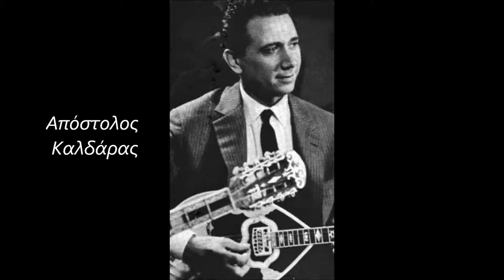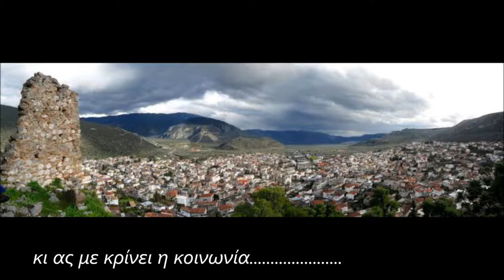Ας με κρίνει η κοινωνία (Κοντεύουνε χαράματα) Θεμης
ΘΕΜΗΣ ΜΑΥΡΑΕΙΔΗΣ - Ο ΣΑΛΩΝΙΤΗΣ
Ενα μικρο αφιερωμα σε εναν μεγαλο καλλιτεχνη!
(Άμφισσα 1957 - Αθηνα 1998)
ΑΘΑΝΑΤΟΣ.
--Γεννήθηκε το 1957 στην Άμφισσα. Κατατάχθηκε στο Πυροσβεστικό Σώμα τον Οκτώβριο του 1981, ήταν έγγαμος και πατέρας δύο παιδιών. Υπηρέτησε στις Υπηρεσίες Άμφισσας, Οινοφύτων και Αθηνών. Έχασε τη ζωή του, μαζί με τους συναδέλφους του.. στις 22 Ιουλίου 1998, κατά την κατάσβεση δασικής πυρκαγιάς στην περιοχή του Καρέα.
themis mayraidis - salonitis - amfissa

Συνθ.: Απόστολος Καλδάρας
Πρώτη εκτέλεση: Πρόδρομος Τσαουσάκης & Ιωάννα Γεωργακοπούλου ( Ντουέτο )

Κοντεύουνε χαράματα
κι ο ύπνος δεν με πιάνει
ένα μονάχα σκέφτομαι
πώς να σε εκδικηθώ

Μα θα βρω την τιμωρία
κι ας με κρίνει η κοινωνία

Εγώ για 'σένα έμεινα
γυμνός και πεινασμένος
μα εσύ με πούλησες κι αυτό
ήταν το ευχαριστώ

Εσύ με καταδίκασες
και μου 'κλεισες το σπίτι
σε τέλος με έφερες φριχτό
και εκδίκηση ζητώ